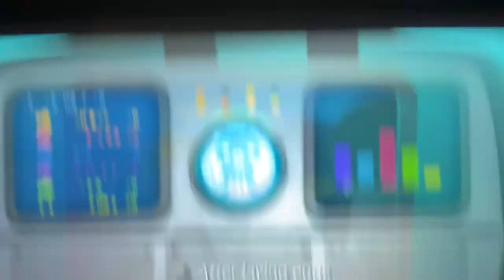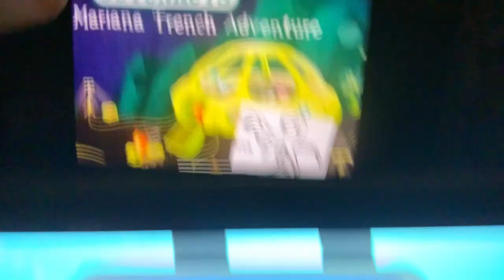Creature report Edmontosaurus and ghost octopus￼￼